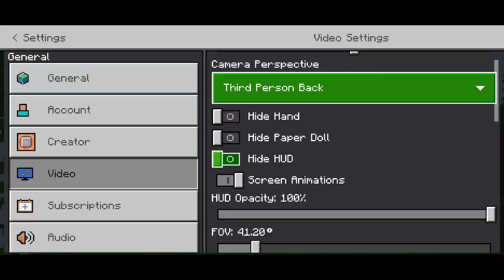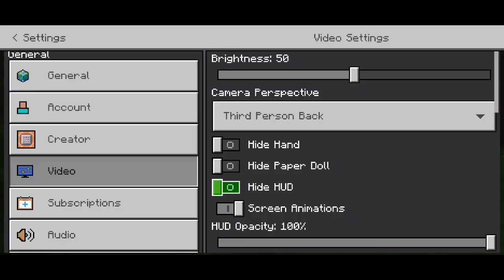Replay Mod for Minecraft PE 1.20